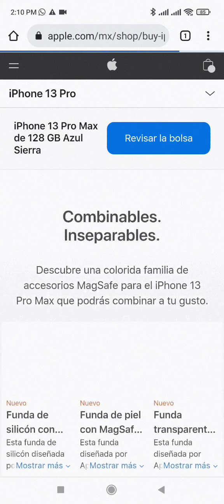COMPRANDO iPhone 13 Pro Max en Preventa a través de la Apple Store México, se los recomiendo.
COMPRANDO iPhone 13 Pro Max en Preventa a través de la Apple Store México, se los recomiendo, 100% confiable, te llega a través de FEDEX, si compras en Preventa, tardará casi un mes en llegar.

MI CANAL ESTÁ DESMONETIZADO pero puedo aportar ayudándonos para seguir creando más contenido de reviews, tutoriales y tips de teléfonos y tecnología.
APÓYANOS DESDE $1 peso 😅

BANCO AZTECA

Número de Cuenta: 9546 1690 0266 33

Te aconsejo comprar cuando diga, comprar.